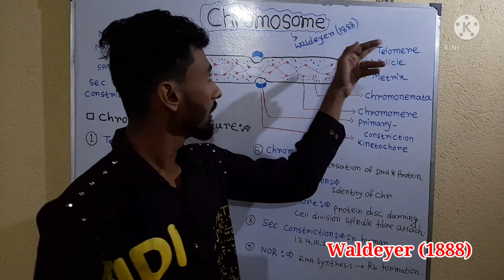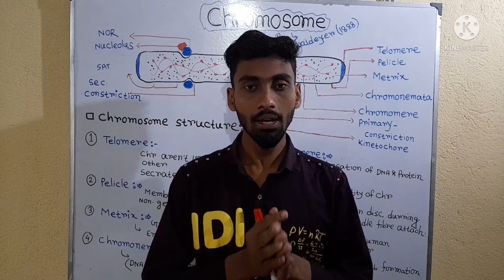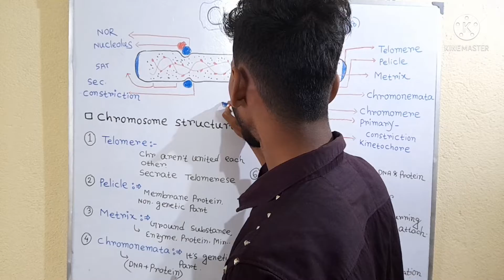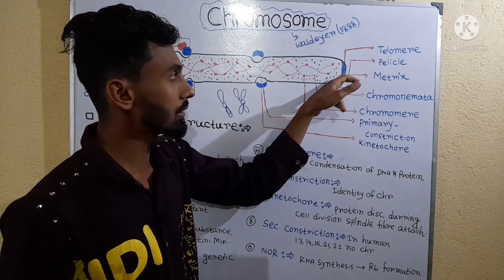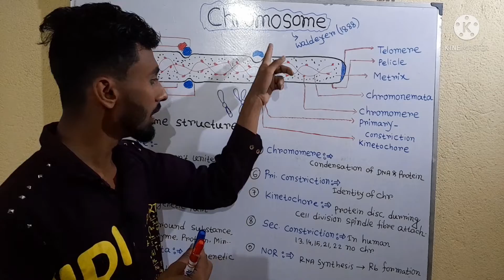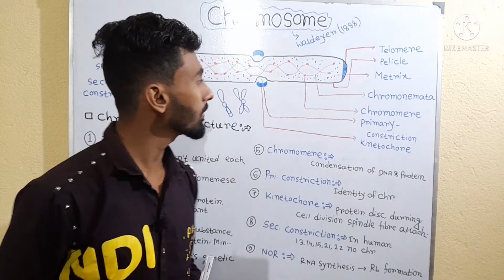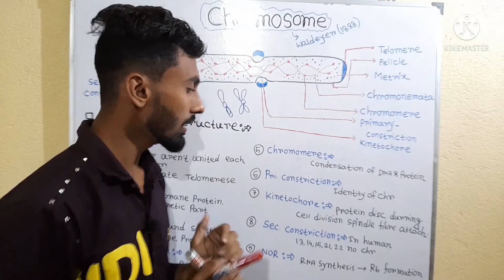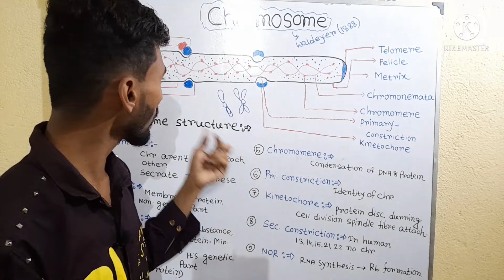chromosome structure|cell division class 11|ক্রোমোজোম|ক্রোমোজোমের গঠন|কোশ বিভাজন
In the nucleus of each cell, the DNA molecule is packaged into thread-like structures called chromosomes. Each chromosome is made up of DNA tightly coiled many times around proteins called histones that support its structure.
Chromosomes are not visible in the cell’s nucleus—not even under a microscope—when the cell is not dividing. However, the DNA that makes up chromosomes becomes more tightly packed during cell division and is then visible under a microscope. Most of what researchers know about chromosomes was learned by observing chromosomes during cell division.
Each chromosome has a constriction point called the centromere, which divides the chromosome into two sections, or “arms.” The short arm of the chromosome is labeled the “p arm.” The long arm of the chromosome is labeled the “q arm.” The location of the centromere on each chromosome gives the chromosome its characteristic shape, and can be used to help describe the location of specific genes.